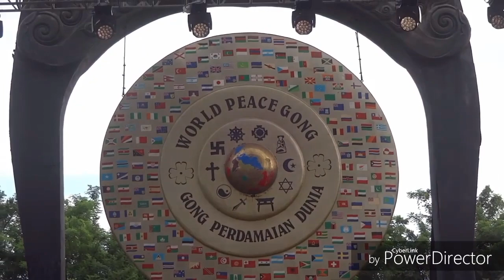Lagunya enak banget sih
Penyanyi Bali Krisna.Floop menyanyikan lagu Nyanyian untuk Sawah.